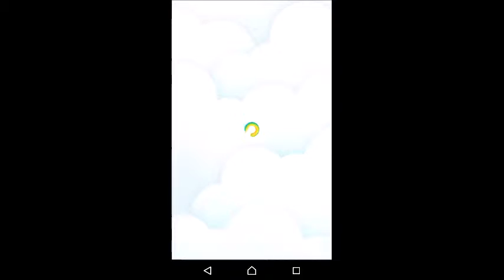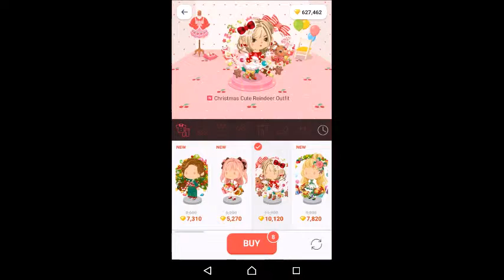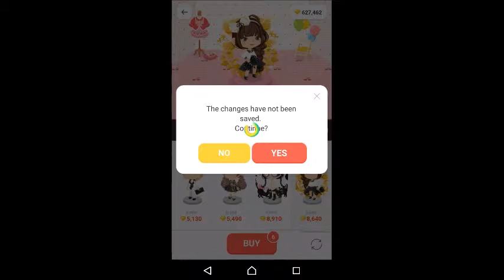2016 03 Line Play 4.0 Room Visiting - Cherry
2016 03 Line Play 4.0 Room Visiting - Cherry